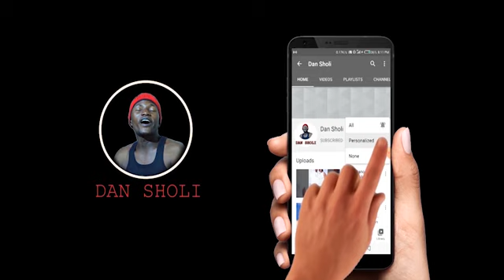Dan Sholi Mijin Hajiya 1 & 2